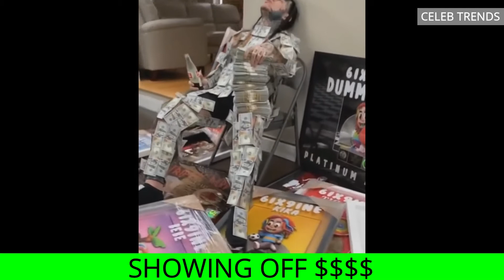6ix9ine SUPER SAVAGE Moments!😈😈😈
6ix9ine SUPER SAVAGE Moments!😈😈😈